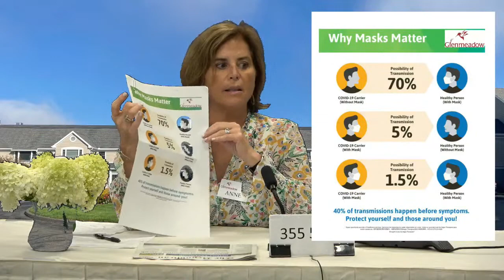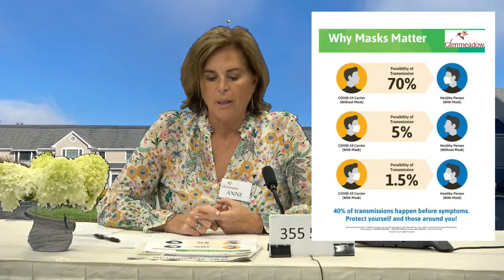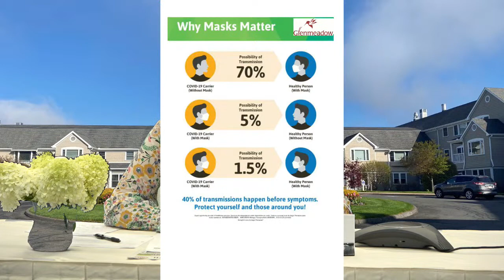A Conversation with Anne 8-5-2020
A weekly conversation with Glenmeadow President and CEO, Anne Thomas, available to residents on in house channel 918 and on YouTube for everyone else.